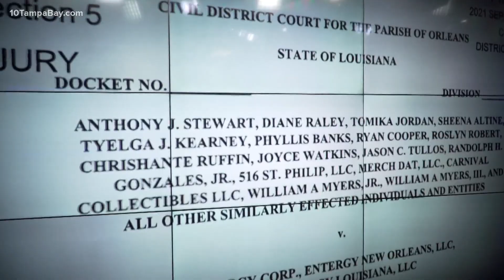Powering Florida: Burying lines won't prevent a catastrophe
Lawmakers and power companies have taken steps to strengthen the grid but almost nothing could prevent disastrous destruction from a major hurricane.